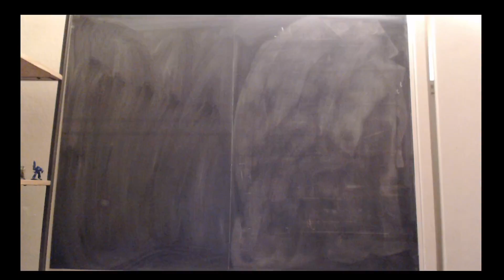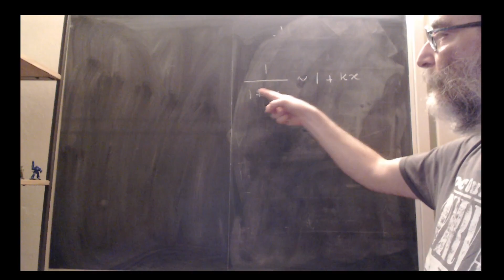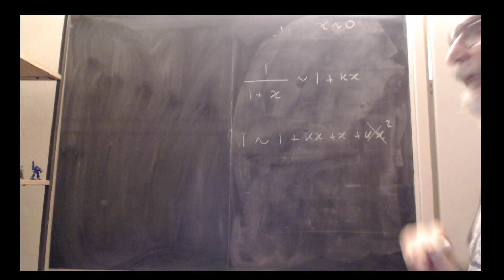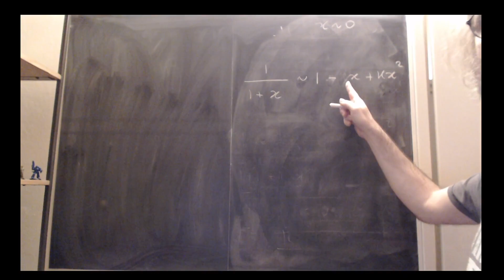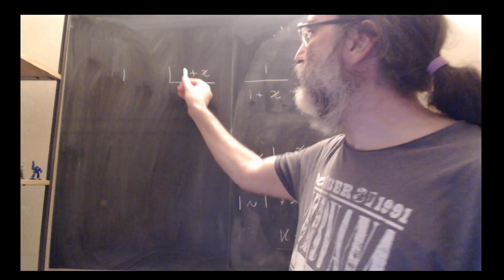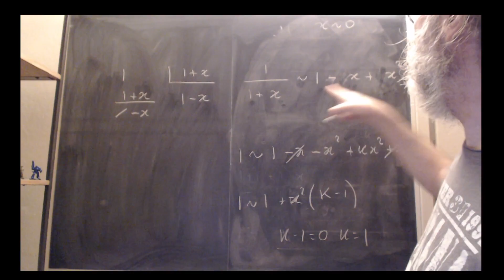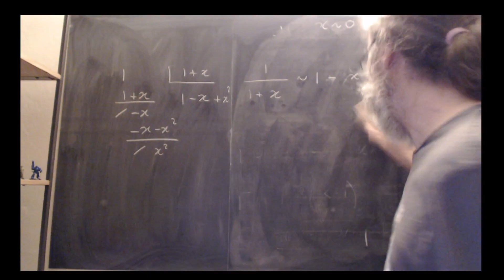Guerriglia matematica in esilio - 5N - Ancora sulle approssimazioni polinomiali di una funzione.